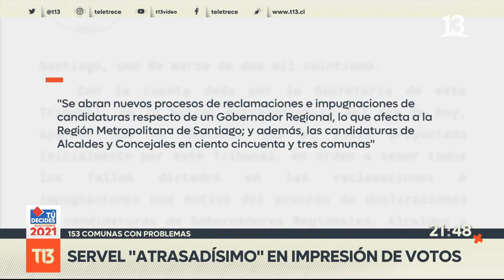Postulantes en Renca y San Bernardo: Diputados buscan revertir rechazo a candidaturas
El Servicio Electoral reconoció estar "atrasadísimo" en la impresión de los votos para la elección de alcaldes de abril. Esto, debido a reclamaciones en 153 comunas cuya resolución está pendiente por parte del Tribunal Calificador de Elecciones. Uno de esos casos es el alcalde de Renca, Claudio Castro, cuya candidatura fue invalidada por el Tricel. Diputados buscan revertir la medida con una nueva ley.